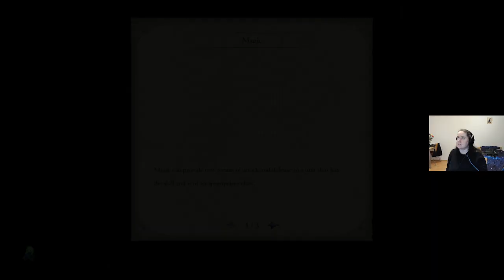FE3H Azure Moon 100 Percent 'All Knights' Stream - Part 17-4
I am finally getting around to uploading my Stream VODs. Sorry that it's taken me forever to get around to these. I will be uploading these in batches, one stream at a time, cut into manageable 20-30 minute videos (with the occasional exception for long battles).

This is a recording of a Twitch stream I did a while ago, of Fire Emblem: Three Houses, Azure Moon route. Rules for this playthrough:
- I must recruit everyone possible and complete all paralogues.
- I must attempt to rout every map and get every item.
- I will only use the Blue Lions, Gilbert and Byleth in battle.
- Adjutants are allowed. I will try to get *everyone* into a master class.
- All Blue Lions, Gilbert and Byleth must strive for a "Knight" master class (so Bow/Dark/Great/Holy Knights).
- I will try to pair up most characters with whoever I consider their best pairing, or at least top 3.
- I am playing NG+, but only for the alternate hairstyle. I will do my best not to use any NG+ bonuses.